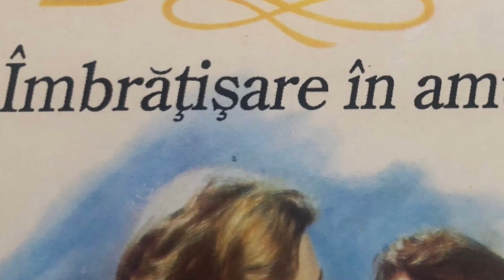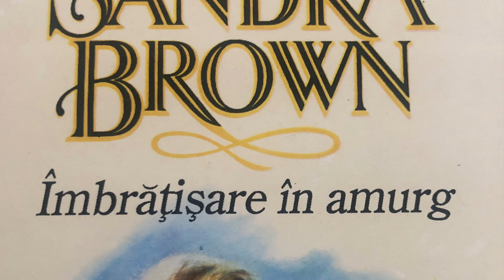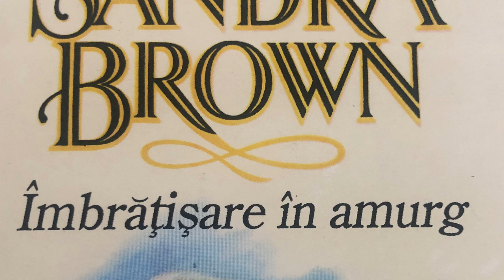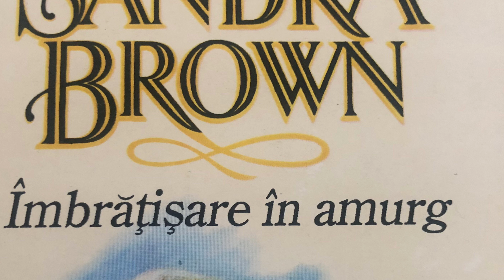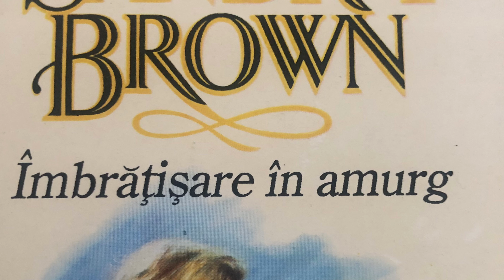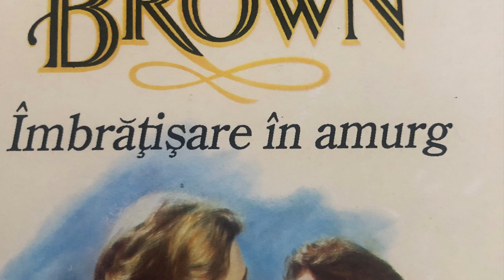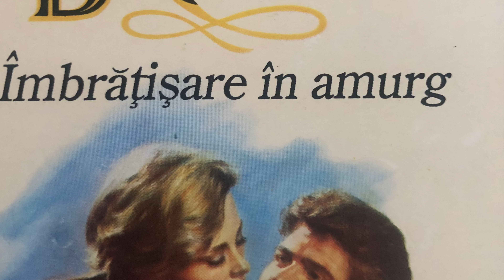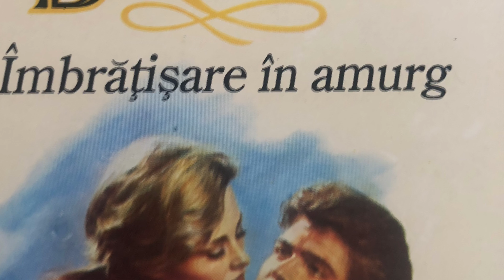Cartea ,, IMBRATISARE IN AMURG “ de Sandra Brawn . CAPITOLUL 2 !